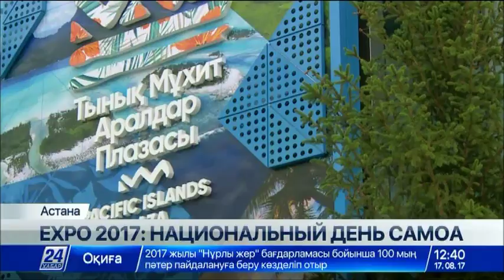Национальный день Самоа проходит на EXPO